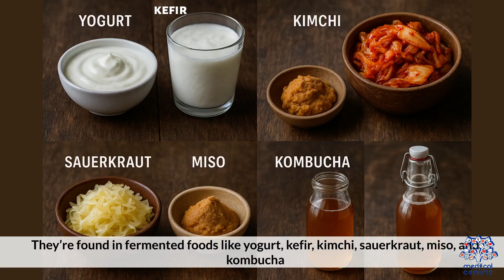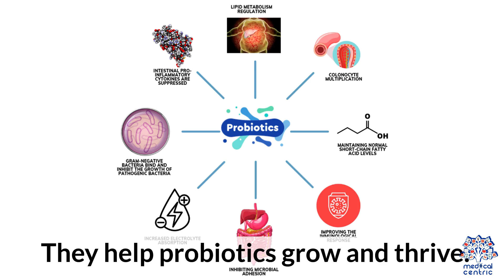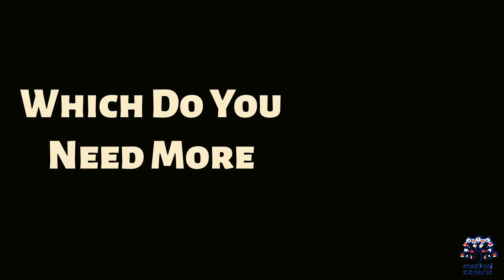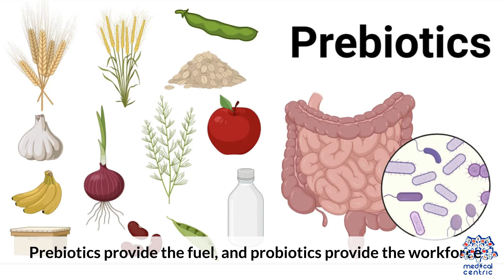Probiotics vs Prebiotics: Which Do You Need More for Gut Health?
Probiotics vs Prebiotics are two terms often used interchangeably when discussing gut health, but they play distinctly different roles in maintaining a healthy digestive system. Understanding these differences is crucial for anyone interested in optimizing their gut microbiome, boosting immunity, or improving overall wellness.

Probiotics are live beneficial bacteria that, when consumed in adequate amounts, can colonize the gut and support various bodily functions. These friendly microbes help balance the intestinal flora, aid digestion, and contribute to the body’s defense against harmful pathogens. They are naturally found in fermented foods like yogurt, kefir, sauerkraut, and kimchi, and are also available as dietary supplements.

Prebiotics, on the other hand, are non-digestible fibers and compounds that serve as food for probiotics and other beneficial bacteria residing in the gut. By nourishing these microbes, prebiotics help maintain a thriving microbial community, which is essential for digestive health, nutrient absorption, and immune function. Common sources of prebiotics include foods rich in fiber such as garlic, onions, leeks, bananas, and whole grains.

The synergy between probiotics and prebiotics is fundamental for a balanced microbiome. While probiotics introduce helpful bacteria, prebiotics ensure their survival and growth, making both components vital to gut health. The right balance depends on individual factors such as diet, health status, and specific digestive issues.

Scientific research highlights the importance of maintaining a diverse and robust gut microbiota, as imbalances have been linked to a range of conditions including irritable bowel syndrome (IBS), allergies, metabolic disorders, and even mental health challenges. Therefore, including both probiotics and prebiotics in the diet can be a strategic approach to promote long-term health.

Incorporating probiotic-rich foods along with prebiotic fibers into daily meals can optimize digestive health and enhance overall wellbeing. Personalized nutrition, informed by ongoing research, continues to evolve, offering new insights into how these components affect the microbiome uniquely in each individual.